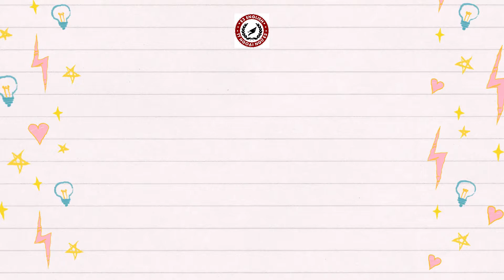ON IN UNDER | E3 ENGLISH DANCE COVER | LEARNING ENGLISH FOR KIDS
Series các bài hát tiếng Anh thật vui nhộn cho các bạn nhỏ do các Thầy/Cô E3 English thực hiện 🥰. Bố mẹ và các con hãy cùng xem nhé 🥳 (và đặc biệt các video bài hát này đều được quay trong các lớp học tại E3 English)
VISIT US:
- CS3: 33 Nguyễn Thái Học, Hà Đông.